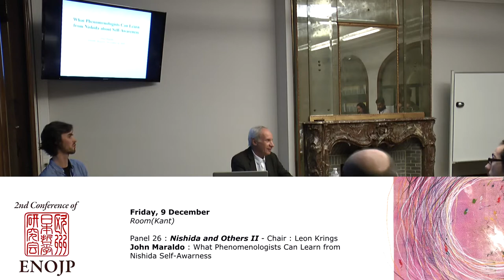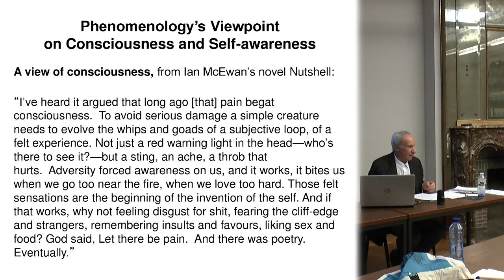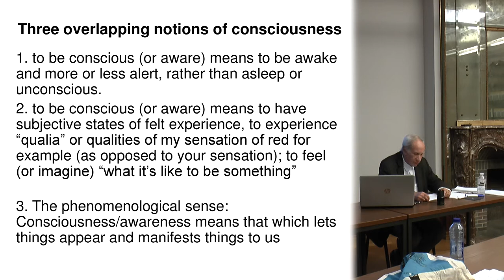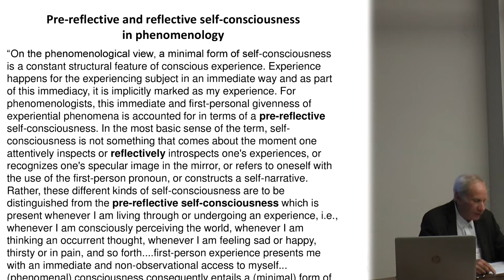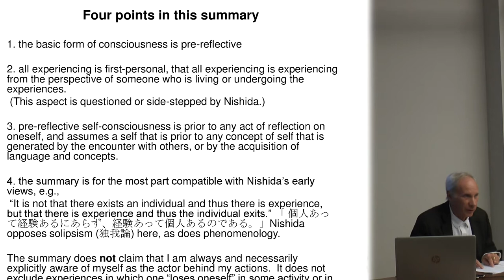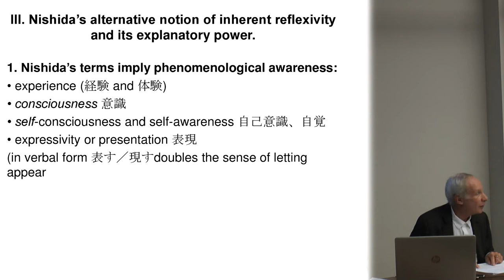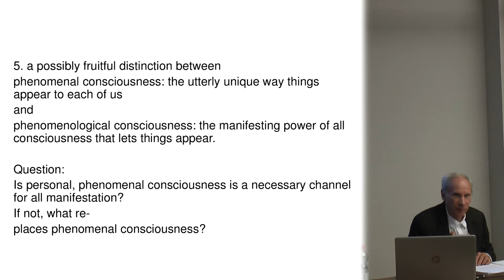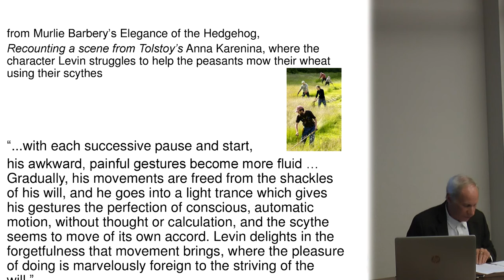John Maraldo - Panel 26 ENOJP Brussels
"What Phenomenologists Can Learn from Nishida about Self-Awareness." John Maraldo (University of North Florida)

Some features of Nishida’s notion of jikaku 自覚 parallel de-
scriptions found in recent phenomenological investigations
(by J.G. Hart, D. Zahavi, S. Gallagher) and theories of enac-
tion (F. Varela, E. Thompson), where self-awareness enjoys
an experiential and epistemological primacy, and where it is
self-luminous or self-revealing and not the result of acts of
reflecting on oneself. In other respects, however, Nishida’s
notion of jikaku disrupts phenomenological accounts: it is as-
cribed to totalities like the world as well as to individual con-
sciousness; it is non-differentiating (like the pure awareness
of some Upanisads and Sankara) and does not divide self and
world; its scope can be expanded through practice (like the
Upanisadi notion again); but it is through absorbed bodily ac-
tivity (through Nishida’s enactive or performative intuition)
that it is cultivated. But if this jikaku still counts as “self-aware-
ness,” then who (or what) is “aware”?